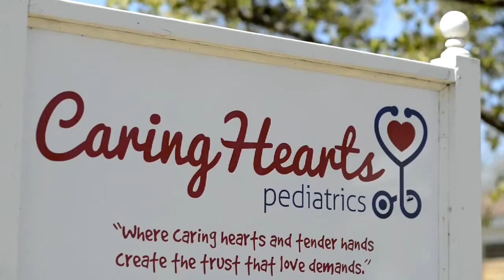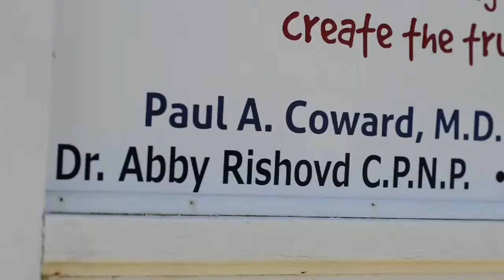Doctorate Of Nursing Programs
doctorate of nurse practitioner programs online,
doctor of nursing practice programs opportunities for faculty development,
doctorate of nursing practice programs